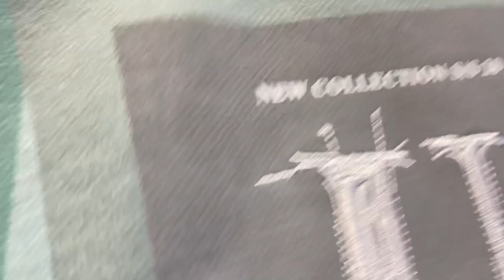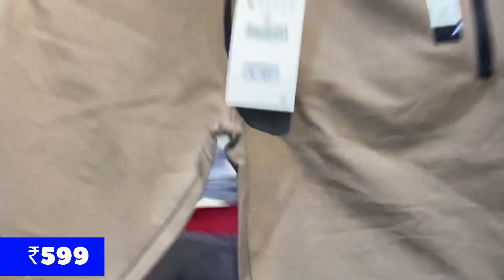Premium Quality| Imported T-Shirts| Short Kurta| Shirt |Paris boutique/ saifuzz vlogs /mumbra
Shop Address : kausa kabrastan, Ghas waala Compound Behind Lucky shoes , Khalil mention shop No .02

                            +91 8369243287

I hope uhh all like my video ❤️✌️

updated regularly.
reasonable prices.